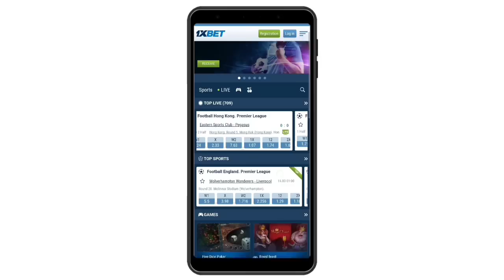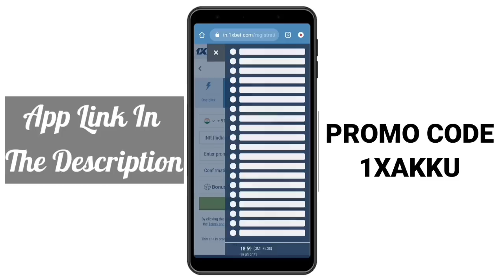AKKU VS YELLOW CRIMINAL 💛 || 2v4 Clash Squad || MGA E-SPORTS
✨Social✨